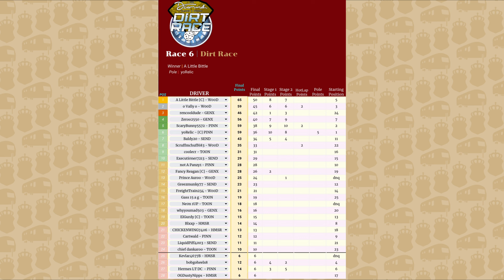RCS8 Race 6: H3R0s Dirt Race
Redwood Cup Series Season 8: Race 6 at H3R0s Dirt Race

credit to not A Panzy1 for the thumbnail!

3 laps for qualifying, 3 car incident or car going over the wall is a caution
Stage 1 - 20 laps, No pitting, Caution Cutoff on lap 15
Stage 2 - 20 laps, No pitting, Caution Cutoff on lap 15
Stage 3 - 40 laps, No pitting, Caution Cutoff on lap 35

0:00 Qualifying
2:20 Stage 1
12:01 Stage 2
21:30 Stage 3